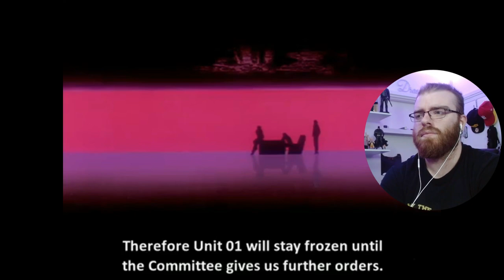"WOW, will they really MERGE??!!" | Neon Genesis Evangelion REACTION Ep. 20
00:00 Introduction
04:07 Reaction
10:56 Conclusion & Review

So guys, on episode 20, Shinji becomes trapped inside his Eva after achieving an unheard of synchronisation rate. NERV rushes to salvage him.

Go and check it out for more!

Hope you guys have found a way to keep yourselfs busy and are having some fun. Be safe GUYS!!!